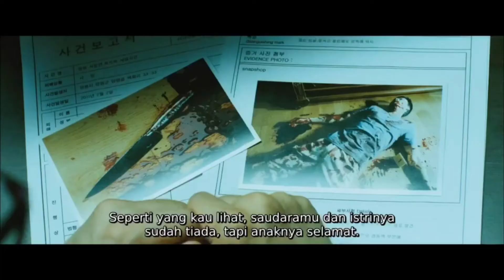TUMBALNYA DIPOTONG KAKINYA TERUS DI...... SADIS BANGET - ALUR FILM HOROR KOREA | GHASTLY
Rekap Alur Cerita Film Horror Korea
Ghastly

Sinopsis :
Pasangan suami istri meninggal di rumah mereka dalam suatu pembunuhan dengan kaki yang terpotong, sedangkan anak laki2 mereka yang bernama Bin (Lee Hyung Suk) selamat...  Sementara itu, pasangan muda Seo Ni (Han Eun Jung) dan suaminya Jang Hwan (Park Seong Min) harus mengasuh keponakan mereka Bin yang sudah menjadi yatim piatu itu dengan pindah dan menempati rumah bekas pembunuhan tersebut. Sayangnya Seo Ni dan adik perempuannya Yoo Rin (Hyomin T-ara) tidak mengetahui jika rumah tersebut bekas pembunuhan mereka hanya tau jika orang tua Bin meninggal karena kecelakaan...